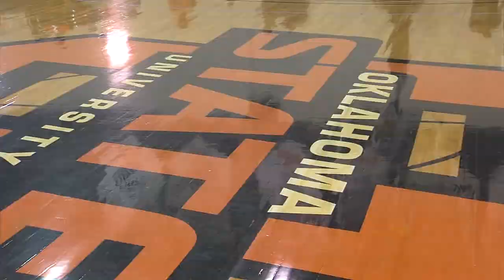OSU Media Day: So many new Cowboys (2014-08-03)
Mike Gundy admits there is a learning curve for the crop of new Cowboys.  It's a big class he says he's still getting to know.